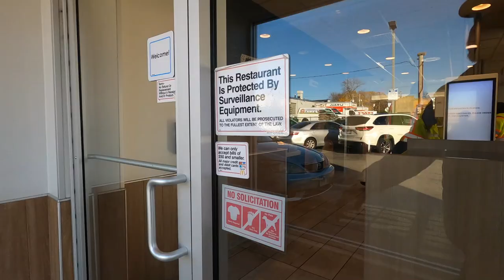What Cities (Areas) Is Dropoff - Medical Courier App Available In?